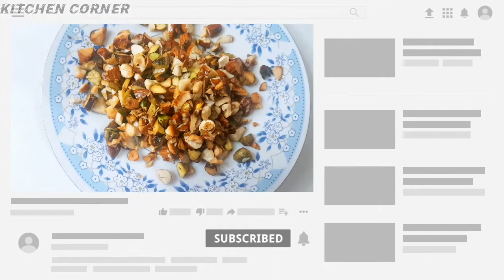Sheer khurma Recipe|Eid Special| Recipe Most Popular Dessert Recipe Recipe by kitchen corner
Sheer khurma Recipe is a rich vermicelli pudding made Milk lot,s of Nut,s and sugar Eid Special Recipe Recipe by kitchen corner Most Popular Dessert Recipe Recipe by kitchen corner umeed hai apko pasand ayegi